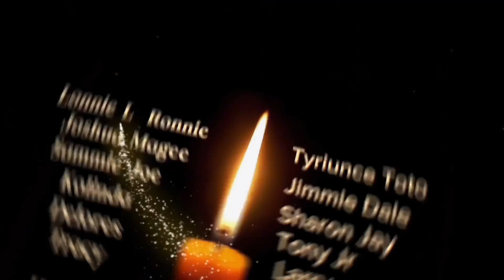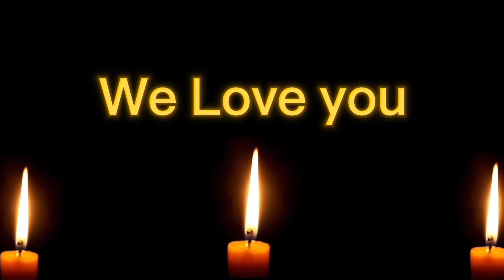A Walker Way Tribute